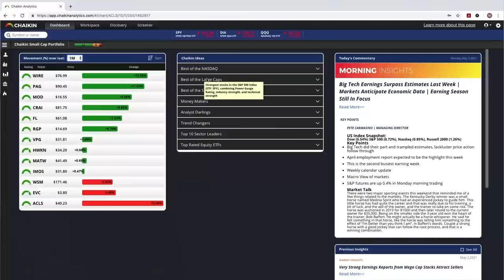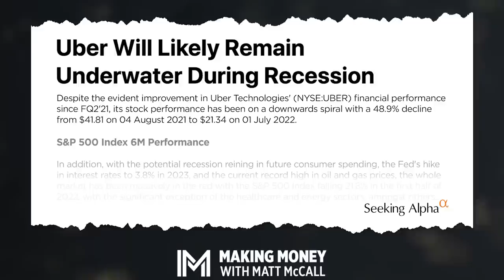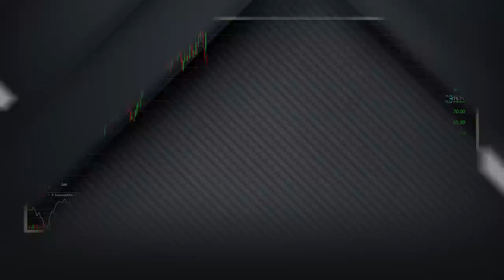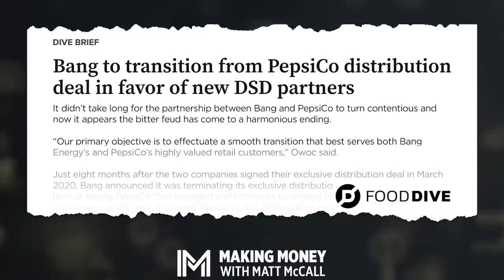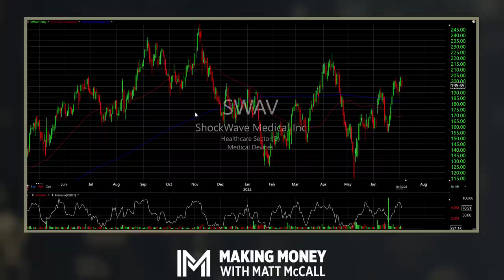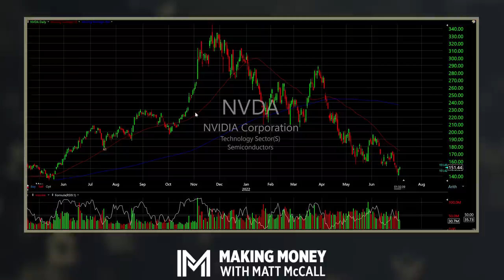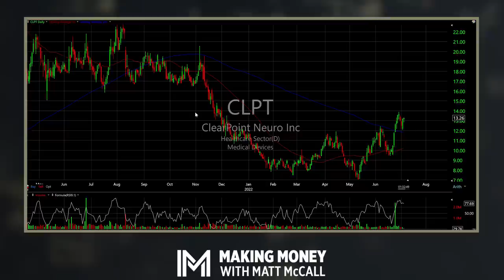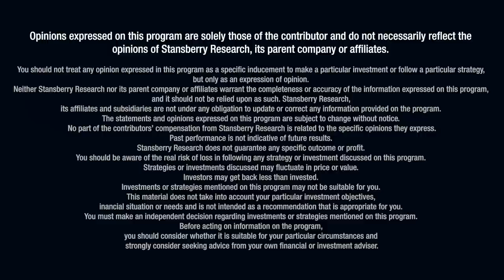Dissecting Recession Proof Stocks with Jonah Lupton | Making Money with Matt McCall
On this episode of Making Money With Matt McCall, Matt sits down with Jonah Lupton – who currently runs Lupton Capital and has been an entrepreneur and growth investor for the past 20 years.
Lupton shares his views on the current state of the market and what he expects from stocks in the future. And he also provides details on some of his largest personal holdings in big sectors like semiconductors and health care. Plus, Lupton thinks beverage company Celsius could be a potential takeover target. You don't want to miss out on Lupton's favorite stocks today. And, of course, Matt shares his thoughts on them, too.

00:00 Johan’s investing strategies for the past 6 months
7:11 Is Celsius (CELH) the next buying target?
12:53 CELH is inflation-proof
14:48 Performance of ShockWave
17:17 Outlook of NVDA
20:16 Next major investment opportunity
22:15 ClearPoints’ potential break out